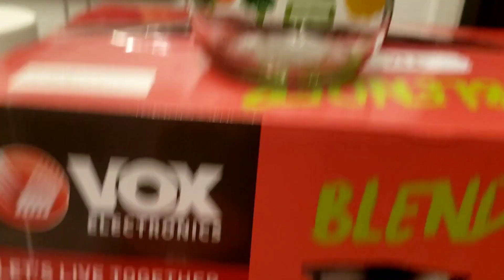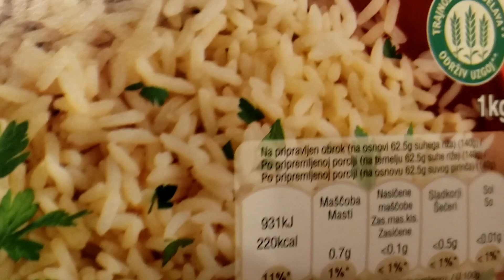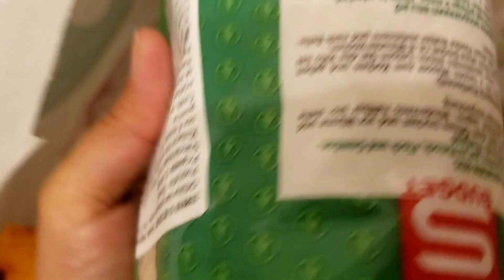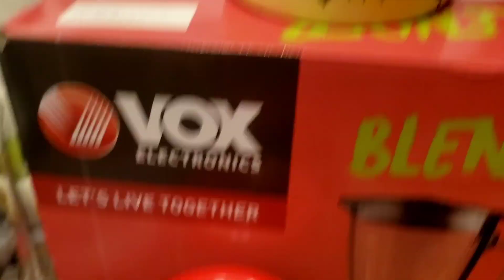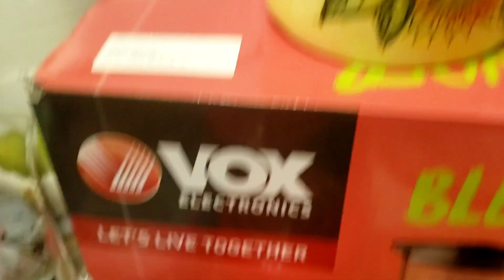Emmezeta kuhanije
Emmezeta mall so good price is so good# I am going weekly Split croatia 🇭🇷 AFC